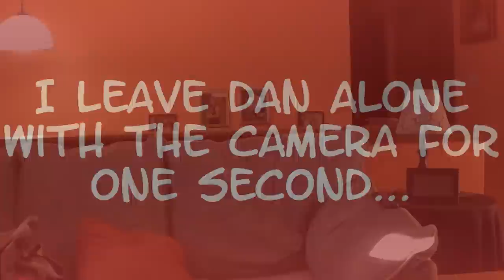How Guys Talk About Girls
hola. Open me, señor.

How Guys Talk About Girls! Just saying.